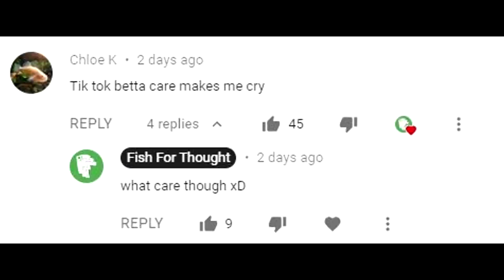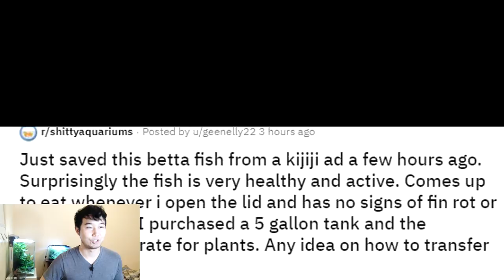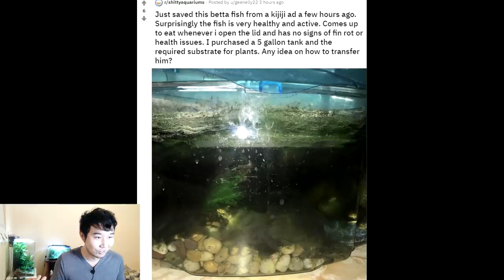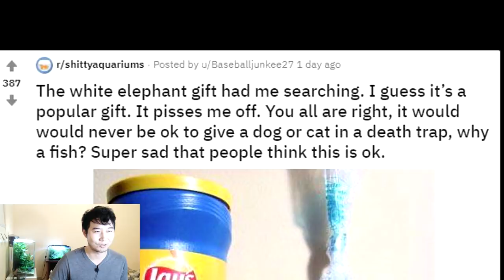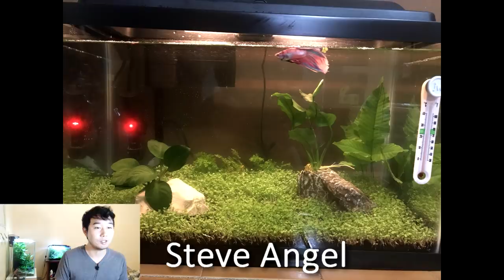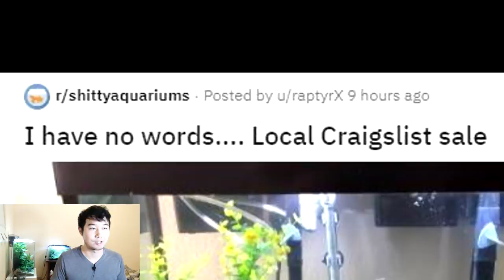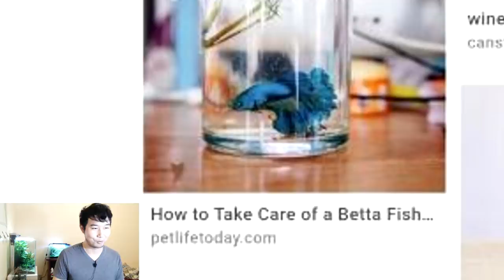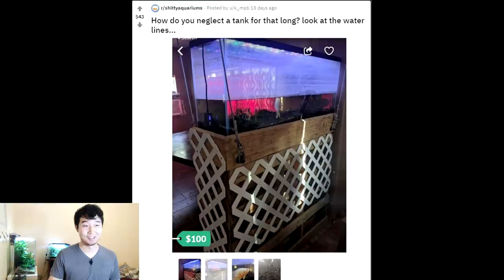This Aquarium ACTUALLY cleans itself! | Fish Tank Review 31